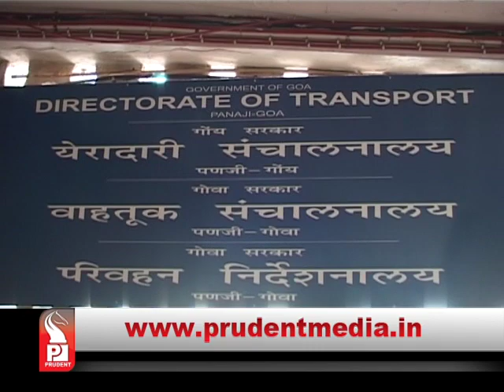Prudent Media Konkani Prime News 21 Mar 16 Part 1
Mahagathabandhan in doldrums, Congress blames ego and selfishness of independent MLAs; Vijai taunts back; says Jr Rane most matured